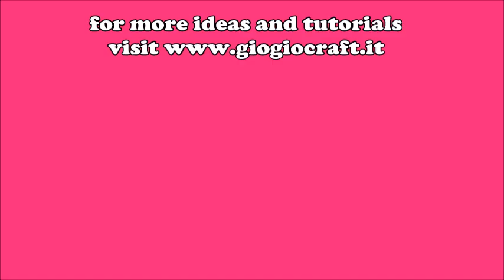1 Minute Gel printing with Palm Leaf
In this video I show you a super cool and easy printing technique with a palm leaf. Who ever thought these were so good on the gelli plate ?

La prima guida in italiano sul gel printing la trovate qui 'Happy Printing'